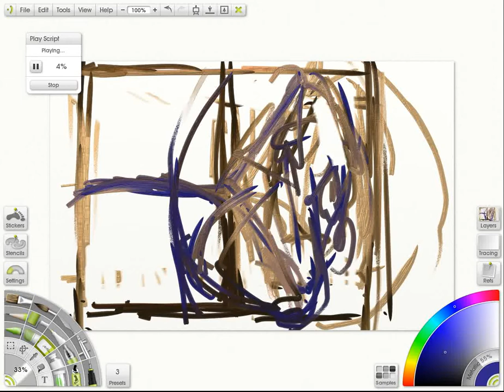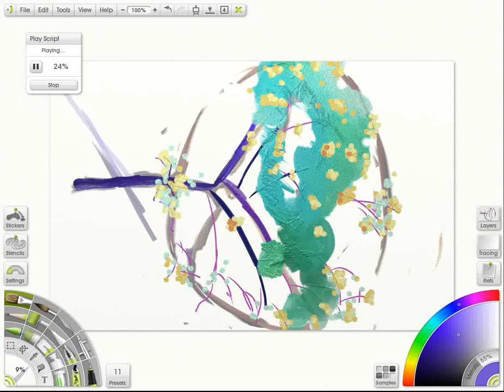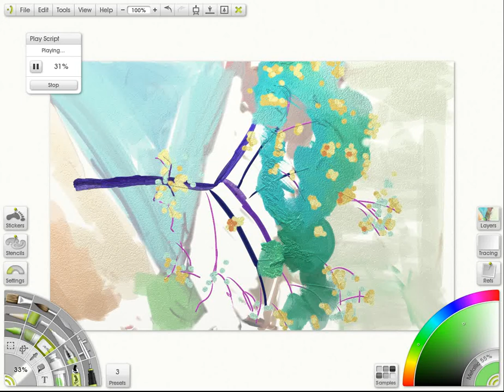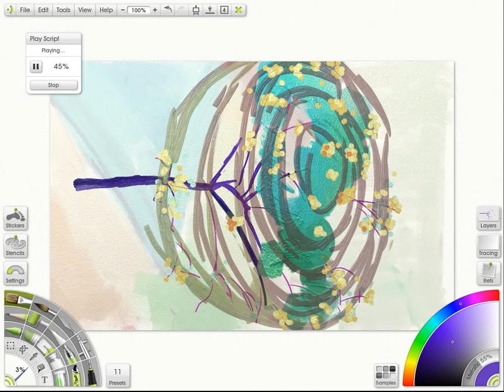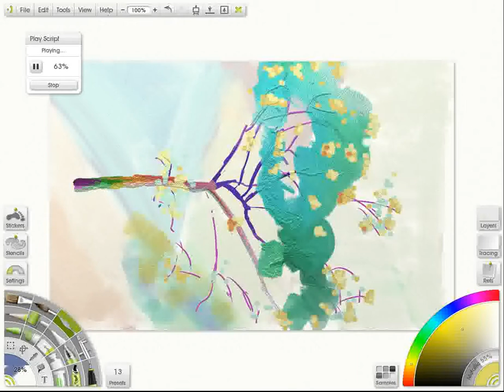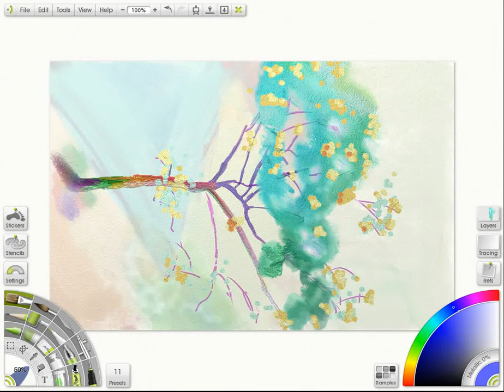Speed Painting a tree (ArtRage for iPad)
It was raining that day, I couldn't go out to do my artwork. I had to stay at home. I was looking outside my window. There is a tree. I knew this kind of trees. They are normal grown around my city. I live them for all my life. I had a good time with them when I was a little girl. When I painted it , my mind was back to those old years.

This is a ArtRage Recording on iPad to become a ArtRage Script file. I took the Script file out and playing the script file on computer. This is a way to make a video from a ArtRage Script file. Thank you!!